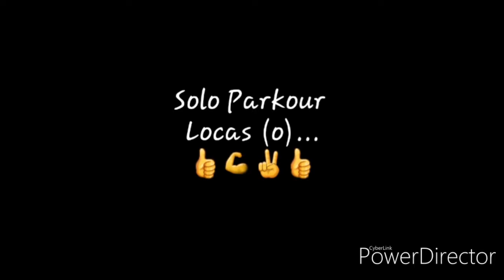PARKOUR - Paz De Ariporo - recupilacion - MMXIX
Parkour - Mero Muros